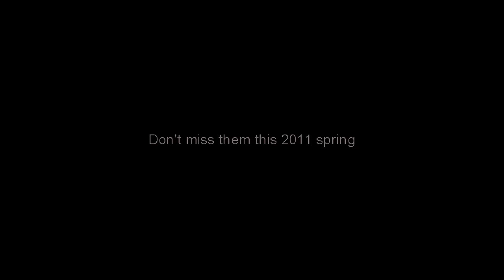Cells Vol 0; Trailer ;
Banana Day 1.
[HD] onegaishimasu. youtub sucks with quallity.
must be really excited about this MV xDD
I just wanted to remember what happened in "Cells" and tease you a little- by what may probably  be in "Prologue".
Sorry, they're my fav pair and it's not easy to  take them out of my head.

Footage:
Ninkyo Helper + SP
Chasing World 2
Gira Gira
8 Uppers
Aji Ichimonme SP

Music
John Powell - Mortal
Shakespears Sister - Stay (Orchestral Instumental)
You Me At Six ft.Chiddy Bang - Rescue Me